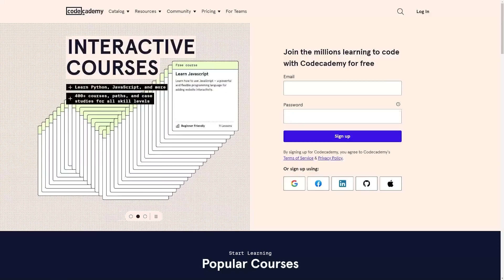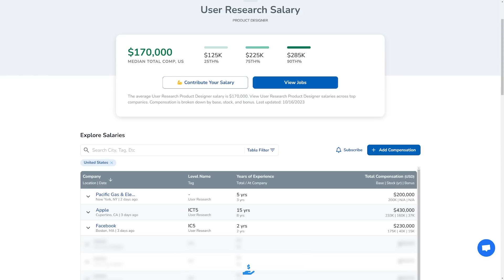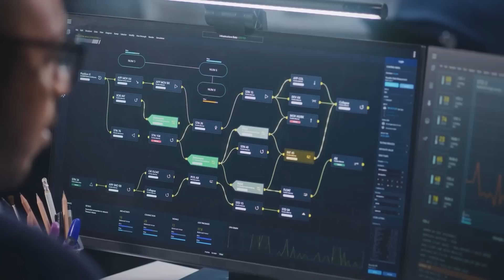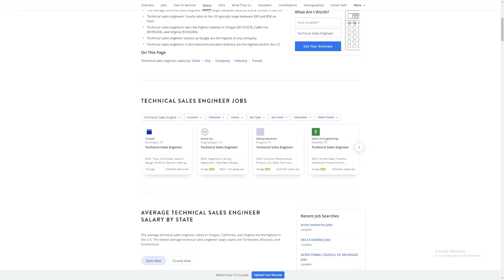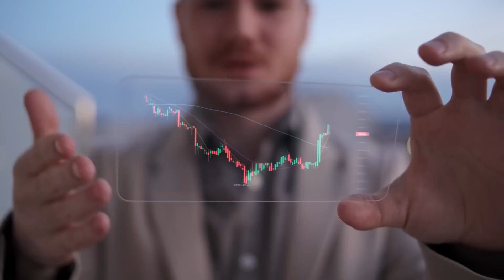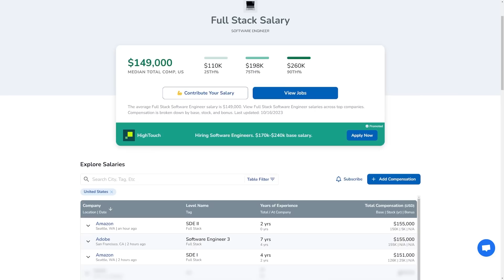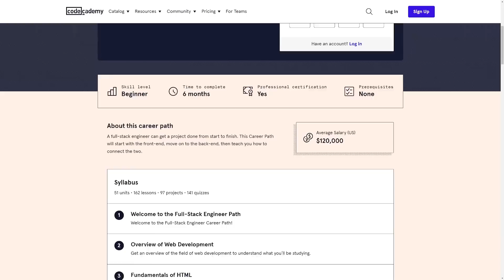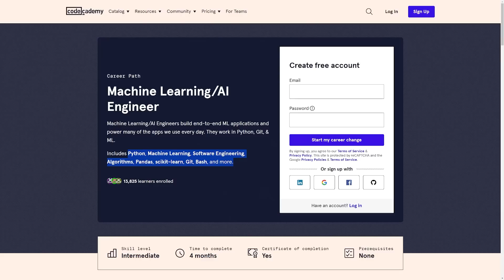Top 10 Highest Paying Entry Level Jobs in Tech | Coding & More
Looking to start a lucrative career in tech but don't have much experience? In this video, Im going to break down the top 10 highest paying entry level jobs that you can get with little to no experience. Whether you're interested in coding, data science, cybersecurity, or other technical roles, these jobs provide amazing opportunities for beginners to get their foot in the door and start making an impressive salary.

We'll talk about the day-to-day responsibilities, skills and qualifications you'll need, average salaries, and more.

So if you're looking to launch a new career that offers great pay, flexibility, and room for advancement, make sure to watch this video!
TIMESTAMPS
0:00 Intro
1:06 Job 10
2:15 Job 9
3:25 Job 8
5:05 Job 7
6:15 Job 6
7:41 Job 5
8:36 Job 4
10:01 Job 3
10:45 Job 2
11:55 Job 1
13:32 Where to learn tech skills?

// My Story